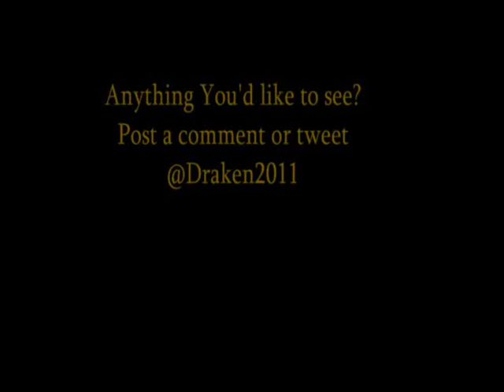Call of Duty: Black Ops - Call of the Dead Zombies - Achievement Whores ep.4 (Stuntman Achievement)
Yeah, that's right. We took the time to adjust the volume on Parker's voice. Just for you guys. Thankfully Parker has better video editing software than I do lol

Now you can hear his wonderful voice in all of its sparkling, that's right sparkling, glory.